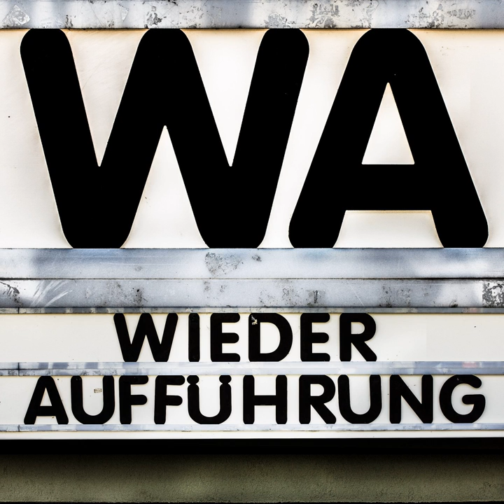WA117 The Last Picture Show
Ein Lieblingsfilm von Christian. Jugendliche suchen nach Sinn und Halt in einem aussichtslosen Leben an einem verlorenen Ort in Texas. Niels vom Filmpodcast CineCouch sieht dieses karge Stück des New-Hollywood zum ersten Mal. Wir sprechen über erstaunliche Spannungskurven angesichts dieser trostlosen Welt, bemerken die unbekümmert offen thematisierte Sexualität und loten aus, ob der Film auch das Herz von Niels erobern kann.

Chapters:
00:00:00 Begrüßung
00:01:33 Love & Mercy (USA 2016, Regie: Bill Pohlad)
00:13:25 Peter Bogdanovich
00:15:06 Erste Begegnung mit "The Last Picture Show"
00:26:26 The Salesman (Iran 2016, Regie: Asghar Farhadi)
00:30:10 Filmgespräch "The Last Picture Show"
01:52:10 Die Lieblingsfilm-Reihe und wie es vielleicht weiter geht